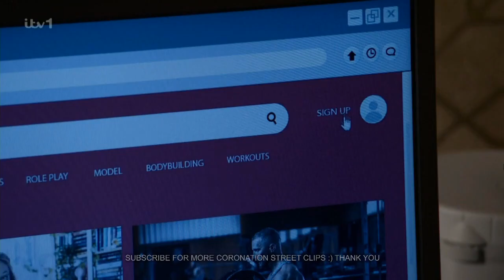Ryan Begins Taking X-Rated Pictures To Make Money | August 23, 2023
Clip from Coronation Street 23/08/2023 All credit to ITV Coronation street for the clip.